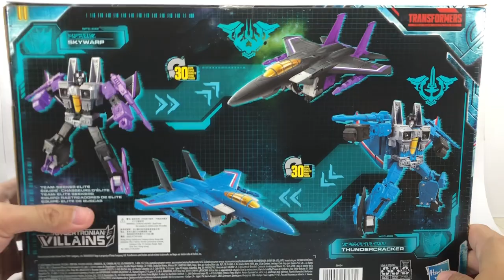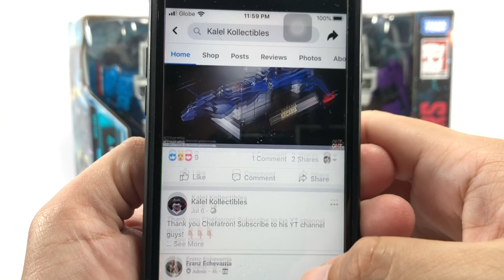Transformers Earthrise Skywarp & Thundercracker Chefatron Review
Transformers Generations War for Cybetron Trilogy Earthrise Target Exclusive Cybertronian Villains 2-Pack Voyager Class Skywarp & Thundercracker Chefatron Review